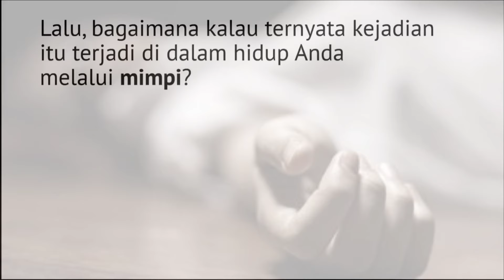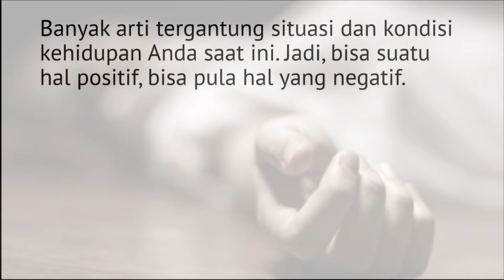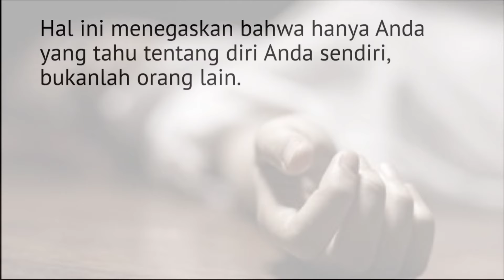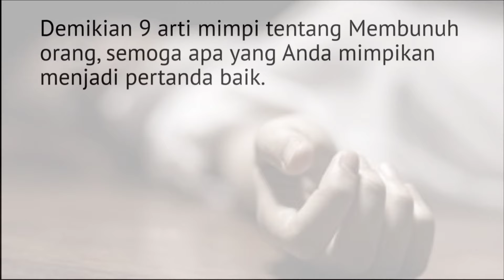9 Arti Mimpi Membunuh Orang, Tak Perlu Khawatir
9 Arti Mimpi Membunuh Orang, Tak Perlu Khawatir.